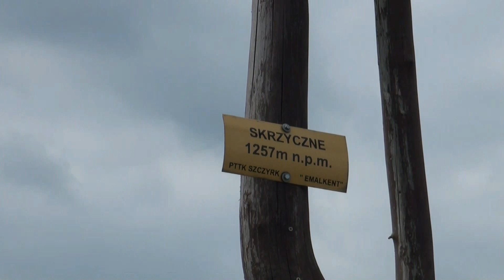SKRZYCZNE - Beskidzkie szczyty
Jedną z największych atrakcji turystycznych  Szczyrku jest wyciąg krzesełkowy na Skrzyczne - najwyższy szczyt Beskidu Śląskiego, liczący 1257 m n.p.m. Dolna stacja kolejki mieści się przy głównej drodze  przebiegającej przez Szczyrk. Jako najwyższy szczyt Beskidu Śląskiego  należy do Korony Gór Polski.
Według  podania, przytoczonego w XVIII w. w "Dziejopisie Żywieckim" przez ówczesnego wójta żywieckiego, Andrzeja Ko-monieckiego  nazwa góry (Skrzyczne lub Skrzecznia) ma pochodzić od skrzeczenia żab, które w wielkiej ilości zamieszkiwały staw, kiedyś istniejący podobno w kotle między Skrzycznem a Małym Skrzycznem.
Wyciąg na Skrzyczne  podzielony został na dwa odcinki:
Pierwszy  -. Szczyrk - Hala Jaworzyna: długość 1592 m, o różnicy poziomów 406 m.
Hala Jaworzyna znajduje się na wysokości  mniej - więcej 940 m n.p.m. i stanowi świetny punkt widokowy. Przy stacji kolejki mieści się bar i ogródek gastronomiczny. Z Jaworzyny można podejść na Skrzyczne niebieskim szlakiem turystycznym (1h), lub wjechać na szczyt kolejką.
Drugi  to -  Hala Jaworzyna - Skrzyczne: długość 1181 m, różnica poziomów 296 m.

Na szczycie Skrzycznego znajduje się schronisko PTTK, basen dla dzieci, ścianka wspinaczkowa i boisko.  Na zboczach góry znajdują się trasy narciarskie o różnym stopniu trudności i  łącznej długości 14 km.
Przez Skrzyczne przechodzi też wiele szlaków turystycznych -- pieszych i rowerowych, na których odbywały się między innymi zawody Pucharu Polski). Ponadto szczyt Skrzycznego ze strony wschodniej (od Jeziora Żywieckiego) jest znakomitym punktem startowym  dla miłośników paralotni.
Ze stoków Skrzycznego roztacza się wspaniały widok na okoliczne szczyty i pasma górskie.